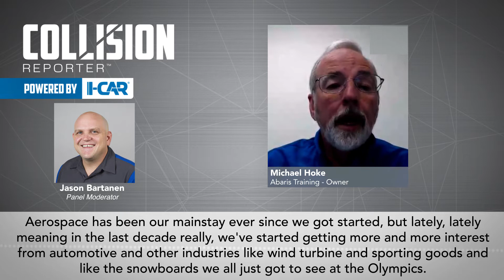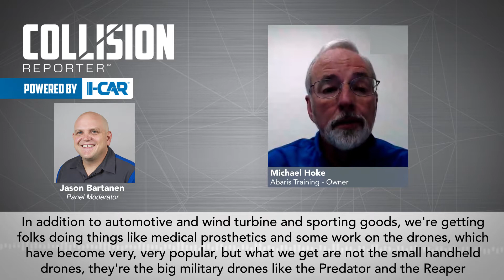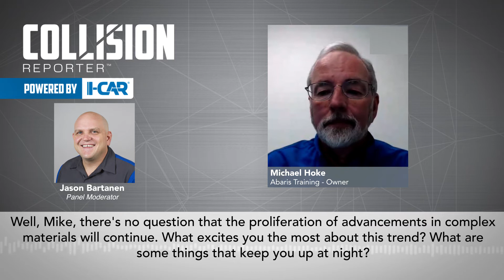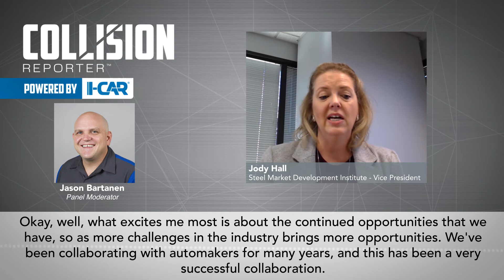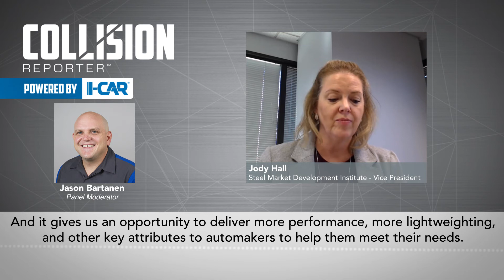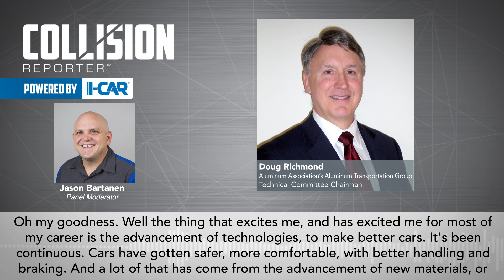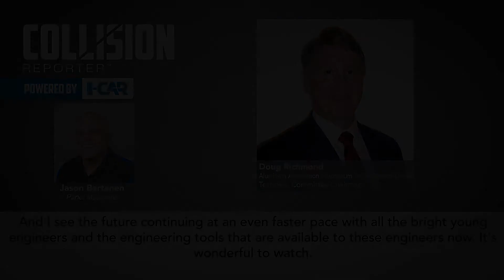Driving the Conversation Roundtable: The Materials Issue - Question #1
Question: There's no question that the proliferation of advancements in complex materials will continue. What excited you the most about this trend? What are some things that keep you up at night?

(The era of advanced and new materials is here! Step up and embrace one of the boldest shifts reconfiguring the industry.)